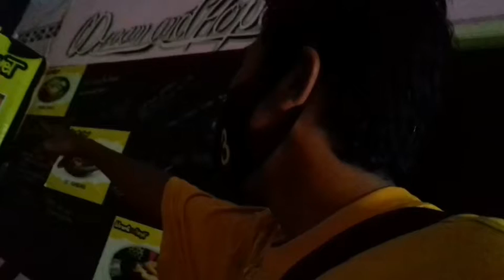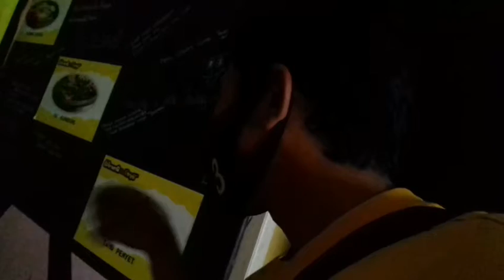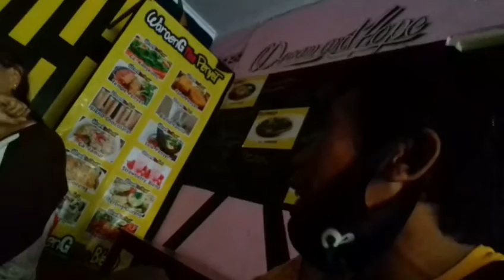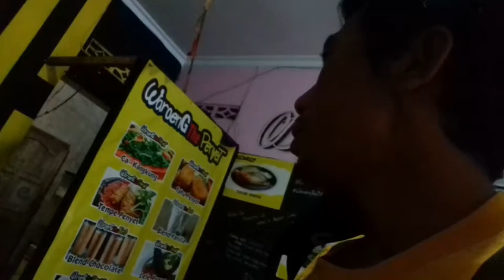MAKAN LELE BAKAR PLUS OLEH2 BUAT INDI